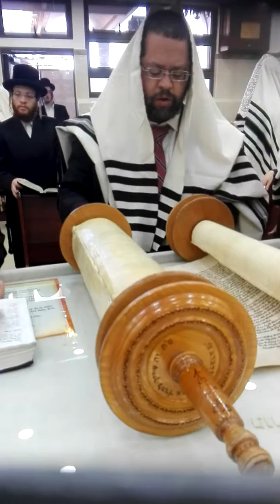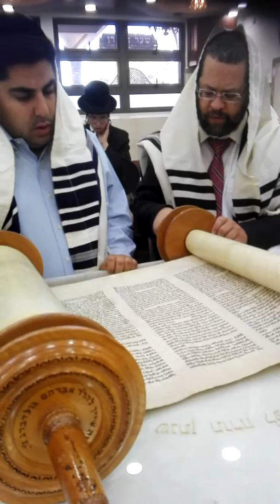בע'ה קריאת התורה חול המועד סוכות תשע"ט, טז תשרי